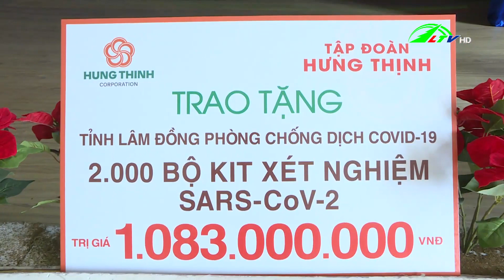TẬP ĐOÀN HƯNG THỊNH TRAO 2.000 BỘ KIT XÉT NGHIỆM COVID-19 HỖ TRỢ TỈNH LÂM ĐỒNG CHỐNG DỊCH